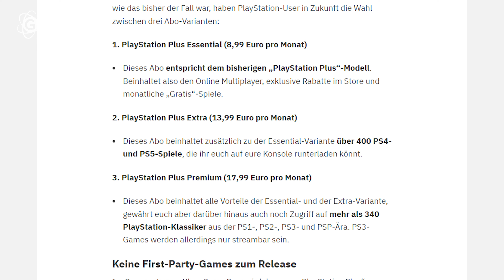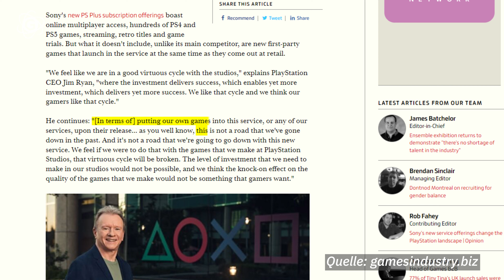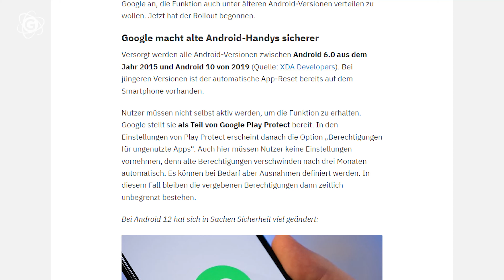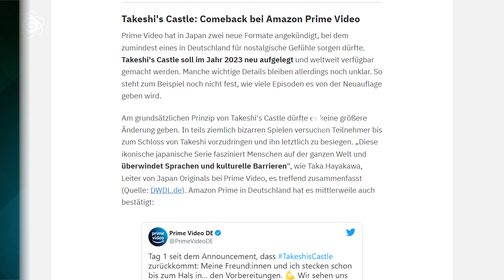Kommt jetzt der Game Pass für die PlayStation? – GIGA Insights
– In dieser Woche hat Sony einige Änderungen am eigenen Abo-Dienst PlayStation Plus vorgestellt. Was sich für euch ändert und was sonst noch in dieser Woche passiert ist, erfahrt ihr in dieser Ausgabe der GIGA Insights.

Die Themen:
0:00 Sony erschafft den PlayStation "Game Pass"
1:59 Xbox Game Pass mit Familien-Plan
2:27 Google veröffentlicht Android-Update für (fast) alle
3:05 Roberts Body ist ready für das neue Takeshi's Castle